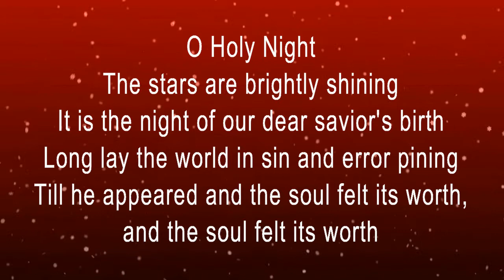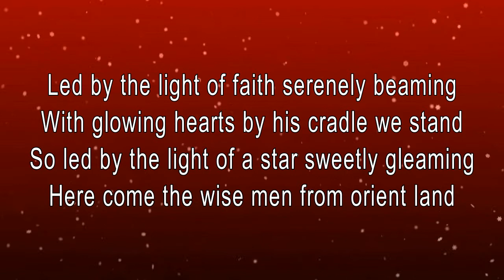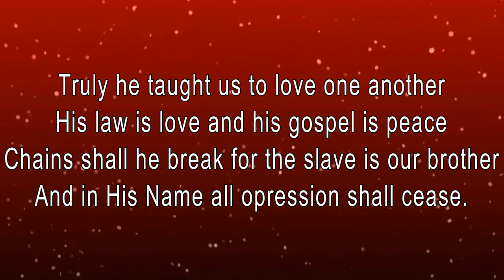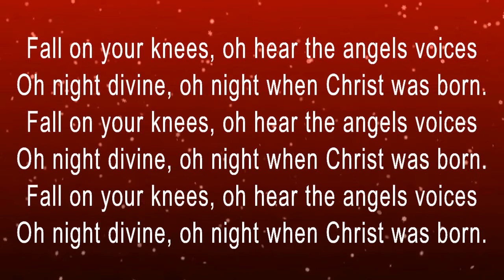O Holy Night - Kavalier (with lyrics)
A modern version of O Holy Night by Kavalier of Auckland, NZ